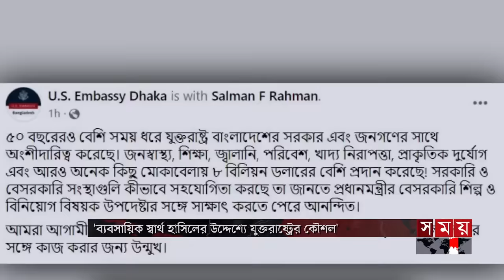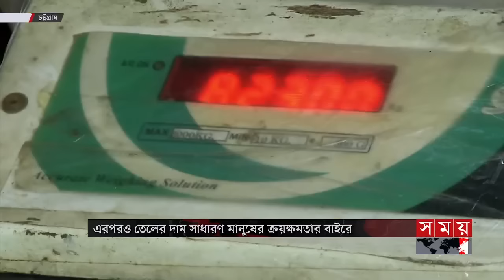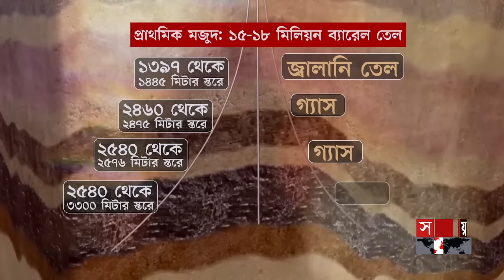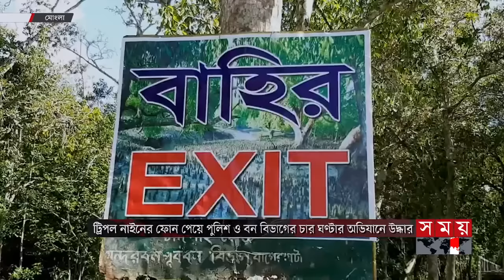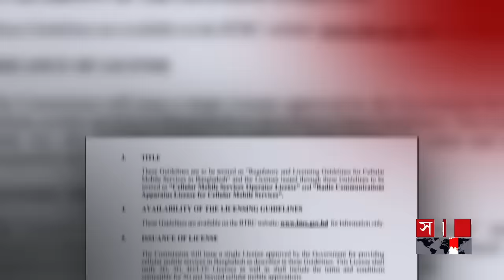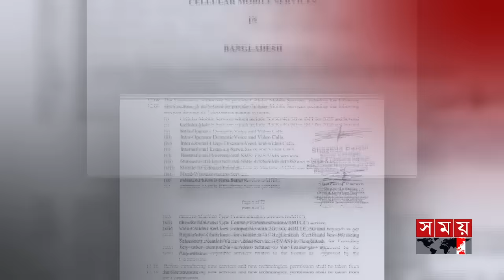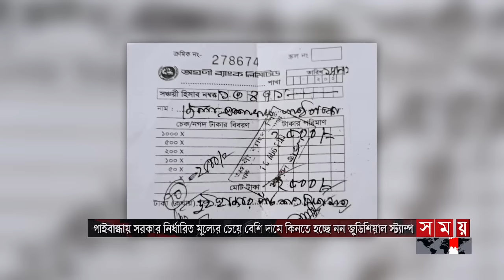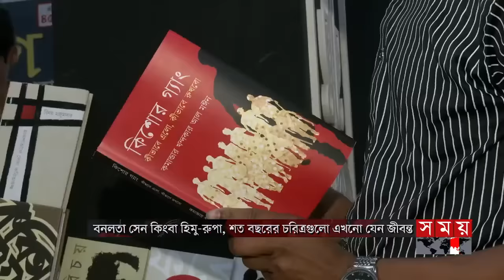ভোরের সময় | ভোর ৬টা | ২৭ ফেব্রুয়ারি ২০২৪ | Somoy TV Bulletin 6am | Latest Bangladeshi News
* প্রতিটি ট্রেনই রেলকর্মীদের অবৈধ আয়ের মেশিন। টিকিট ছাড়া যাত্রী তুলে একদিনেই হাতিয়ে নিচ্ছে লাখ লাখ টাকা। জড়িতদের বিরুদ্ধে ব্যবস্থা নেয়ার হুঁশিয়ারি মন্ত্রীর।

* বিশ্ববাজারে সর্বনিম্ন বুকিং রেট এবং চাহিদার অতিরিক্ত আমদানির পরও লাগামহীন ভোজ্যতেলের দাম। মিলারদের সঙ্গে সরকারের যোগসাজশে দর বেঁধে দেয়াকেই দুষছেন ব্যবসায়ীরা।

* ভোলার গ্যাস স্থানীয়ভাবে ব্যবহারের পথেই হাঁটছে সরকার। অগ্রাধিকার পরিকল্পনায় সার কারখানা। লক্ষ্য বছরে ৫ থেকে ৬ লাখ মেট্রিক টন উৎপাদন। চলছে সম্ভাব্যতা যাচাই।

* একাধিক ছাত্রীকে যৌন হয়রানি। থানায় মামলা। সাময়িক বরখাস্তের কয়েক ঘণ্টার মধ্যেই ভিকারুননিসার শিক্ষক মুরাদ হোসেন গ্রেপ্তার।

* ত্রাণ নিতে যাওয়া অভুক্ত গাজাবাসীর ওপর নেতানিয়াহু বাহিনীর হামলা। বহু হতাহত। শেষ দিনের শুনানিতে ফিলিস্তিনে ইসরাইলের অবৈধ বসতি স্থাপনের নথি চেয়েছে আইসিজে।

Somoy TV: t.ly/Se1z
Somoy TV Bulletin: t.ly/iqIq
Somoy Entertainment: t.ly/3dWC
Somoy Sports: t.ly/iASp
SOMOY TV ISLAMIC: t.ly/zU6a

Somoynews.tv: t.ly/Y7ab
খেলার সময়: t.ly/xJ5H
সময়ের গল্প: t.ly/EW3M
এ সময়ের বাণিজ্য : t.ly/m3ir

Groups:
Somoy TV (Official)✅: t.ly/ajiO
Somoy Entertainment✅: t.ly/8CLh
Somoy Business✅: t.ly/4xaJ